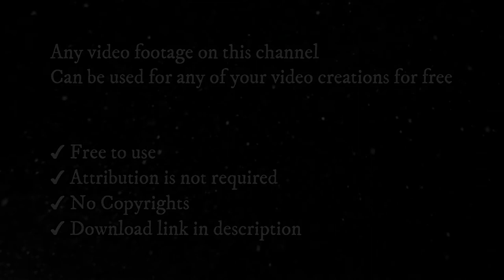Clouds Stock Footage | Clouds & Sky HD Stock Video | Free HD Videos - No Copyright | Romance Post BD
✔ No Copyrights.